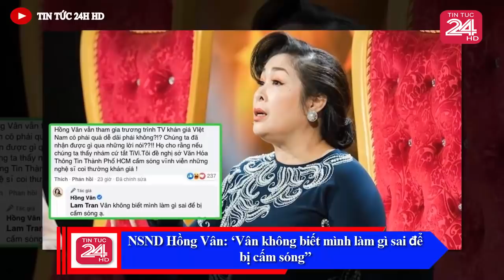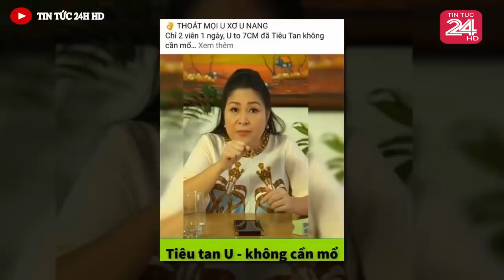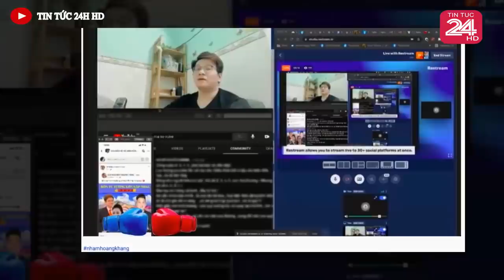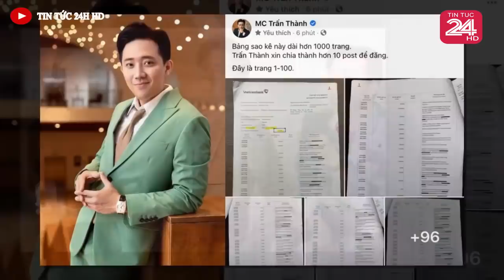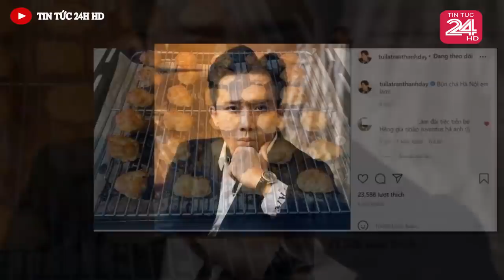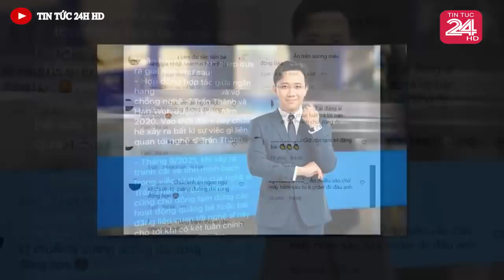Tin nóng ĐẶC BIỆT mới nhất hôm nay//Tin nóng Việt Nam Mới Nhất Hôm Nay#tintuc24hhd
NSND Hồng Vân, Trấn Thành, Thủy Tiên nhận tin Dữ!!!